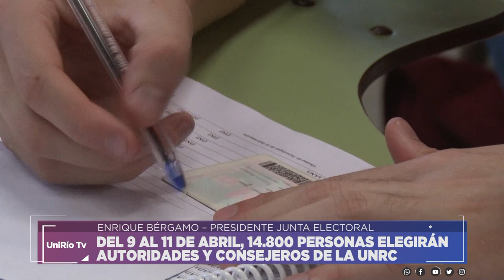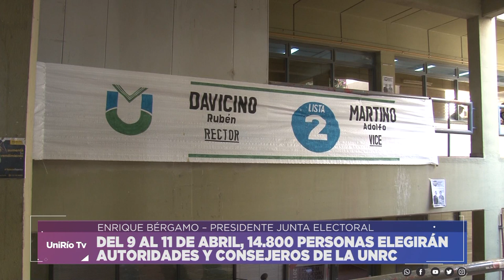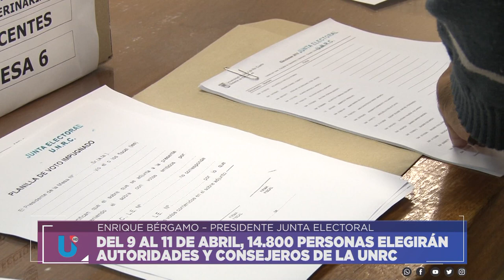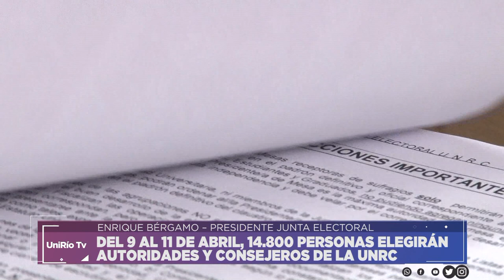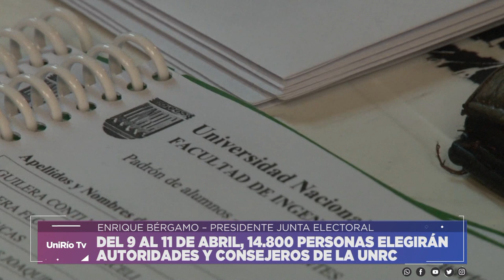ELECCIONES UNRC - ENRIQUE BÉRGAMO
DEL 9 AL 11 DE ABRIL, 14.800 PERSONAS ELEGIRÁN AUTORIDADES Y CONSEJEROS DE LA UNRC.
Facebook.com/uniriotv
Twitter.com/uniriotv